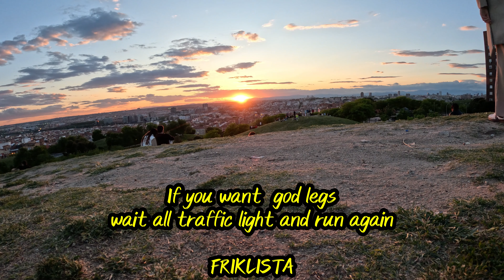🚴🌳🍂 Empieza noviembre siguiendo al sol de este atardecer en Madrid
00:00 Distrito San Blas-Canillejas/ San Blas-Canillejas district
2:26 Distrito Ciudad Lineal/ Ciudad Lineal district
19:16 Distrito Hortaleza/ Hortaleza district
19:35 Time Lapse Madrid

-Música del final: PatrickdeArteaga.com